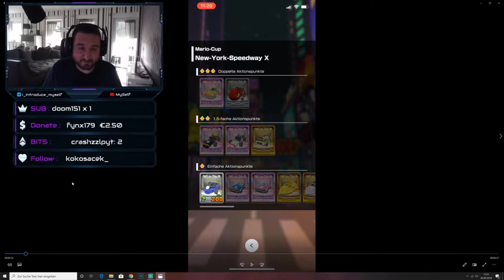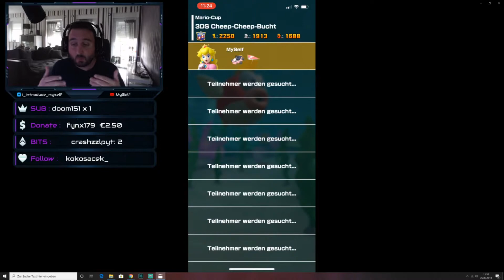Mario Kart Tour Deutsch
Heute testen wir das neue Mobil Game Mario Kart Tour ! Ich als großer Mario Kart Fan musste da natürlich unbedingt mal rein schauen, ich bin auf eure Meinung gespannt!